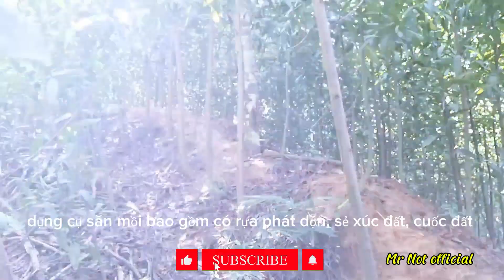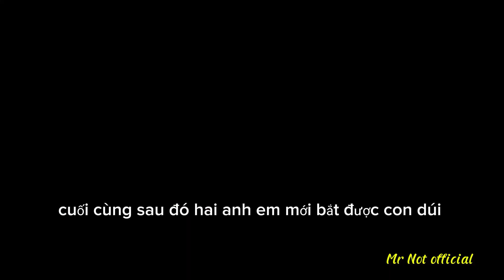Thử Thách Săn Mồi Dúi Rừng/Khám Phá Rừng Sâu Cùng Đội Ngũ Chuyên Nghiệp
✋ Chào mừng các bạn đến với video mới của chúng tôi! Trong video này, chúng tôi sẽ thực hiện thử thách săn mồi dúi rừng, một trải nghiệm đầy kịch tính và hấp dẫn. Đội ngũ của chúng tôi đã chuẩn bị kỹ lưỡng và sẵn sàng khám phá những khu rừng sâu thẳm, nơi mà những con dúi rừng nhanh nhẹn và thông minh sinh sống.
📌 Nội dung chính:
🌲 Giới thiệu về thử thách săn mồi dúi rừng.
🌲 Các kỹ thuật và chiến thuật săn mồi hiệu quả.
🌲 Những khoảnh khắc đáng nhớ và những phát hiện thú vị.
🌲 Kinh nghiệm và bài học rút ra sau mỗi lần săn mồi.
-Facebook: [Liên kết đến trang Facebook của bạn]
-Instagram: [Liên kết đến trang Instagram của
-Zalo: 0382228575